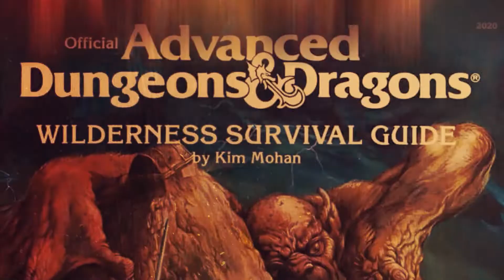RPG A DAY 2021 EPISODE 3: TACTIC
One more year we go ahead with the RPG a Day campaign designed by Dave Chapman.

This year, the RPG a Day 2021 episode 3 is about tactics.